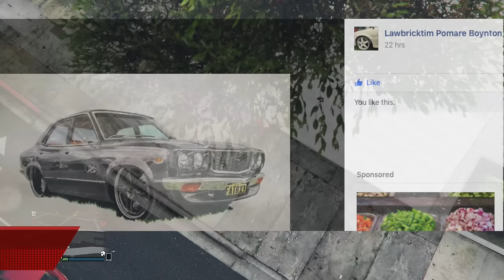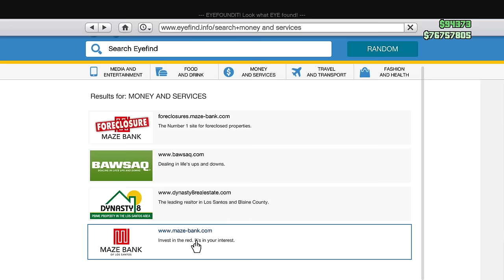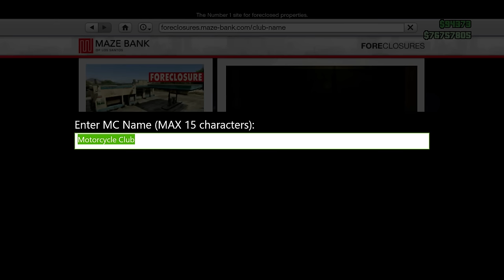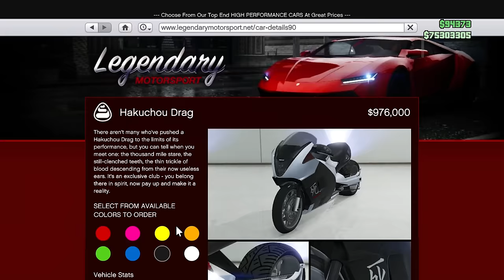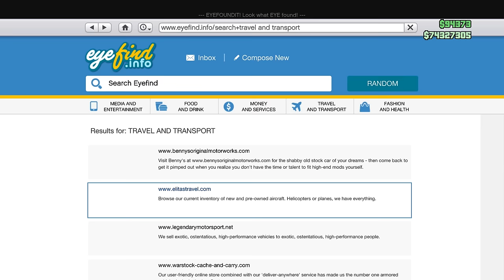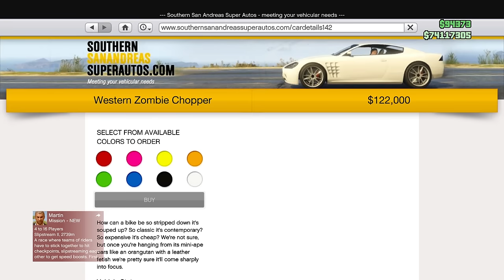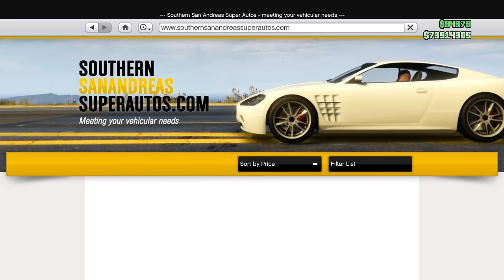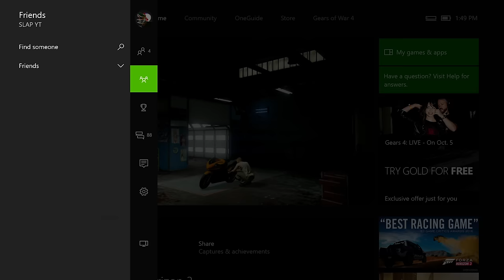GTA 5 Online Biker DLC - THATS MY BIKE!! Customizing Club House! w/Crew | SLAPTrain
FOLLOW SLAPTRAIN
▶ XBL= The SLAP Train
▶ Steam = The_SLAP_Train

Wheel Setup
WheelStandPro
GoPro Hero 3+
Needforseat

Track:
Gamer tag/PSN/Steam: